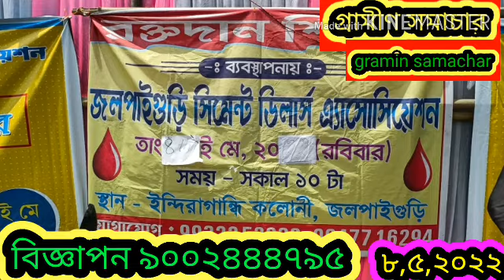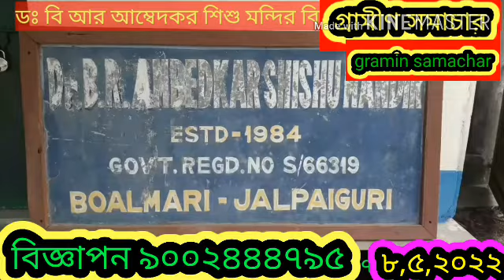জলপাইগুড়ি সদর হাসপাতালে ব্লাড ব্যাংকে রক্তের সংকট কাটাতে এগিয়ে এলো সিমেন্ট ডিলার এসোসিয়েশন,